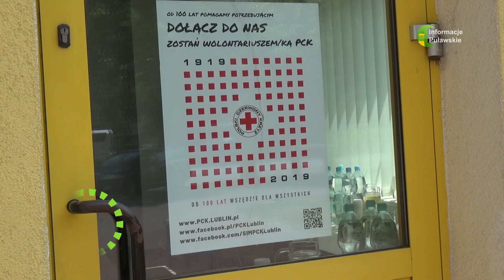14 06 2019 Otwarcie Klubu Seniora "Czas"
Przy oddziale rejonowym PCK w Puławach od blisko miesiąca działa Klub Seniora Czas. Nazwa Klubu to skrót od Centrum Zainteresowań Ambitnych Seniorów.